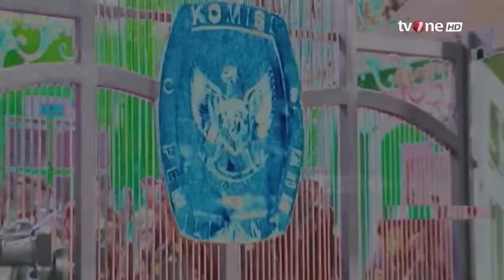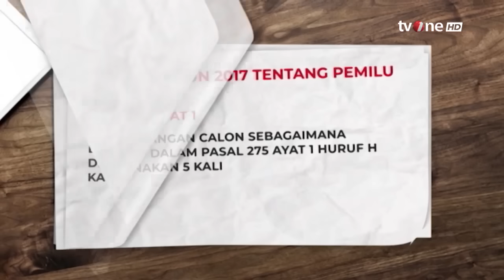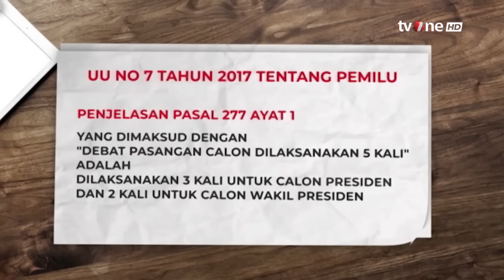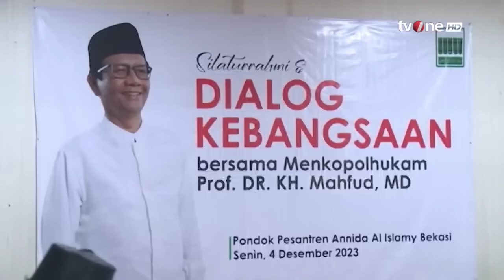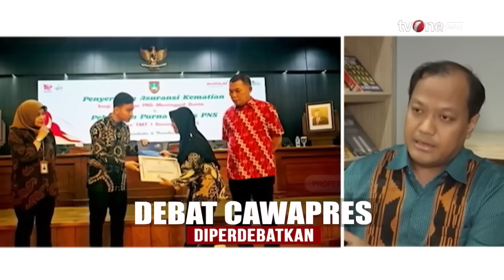Debat Cawapres Diperdebatkan | CoverstoryOne tvOne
CoverstoryOne, - Debat Cawapres Diperdebatkan | CoverstoryOne tvOne

COVER01
FR01
AS01